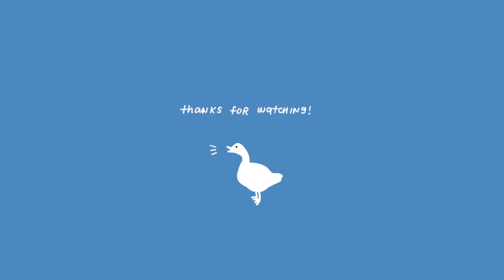a really good monday ☼ daily vlog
just a simple little daily vlog! i've been crushing it re: productivity lately and it feels pretty dope xx hope ur well, love you so much!

✧˖° tools
• editing: adobe premiere pro cc + i use procreate on my iPad to create the hand-drawn titles